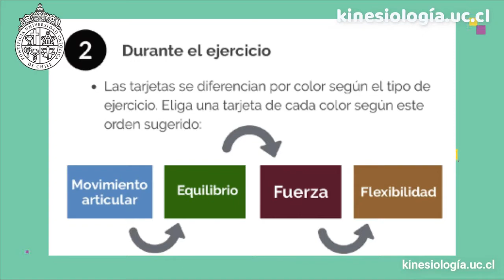Programa de Ejercicios para Adultos Mayores (Parte 7)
Serie de videos que forman parte del Programa de Ejercicios para Adultos Mayores, creado por estudiantes de 5to año y académicos de la Carrera de Kinesiología UC.